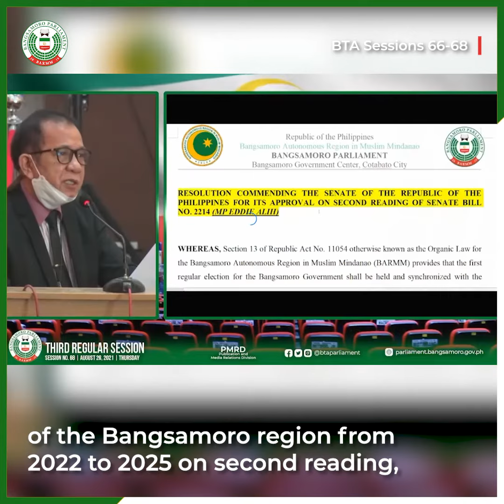BTA Session No. 66-68 Highlights | AVP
August 27, 2021 | Muharram 19, 1443

In this month’s regular session, the plenary has approved two bills and 13 resolutions.